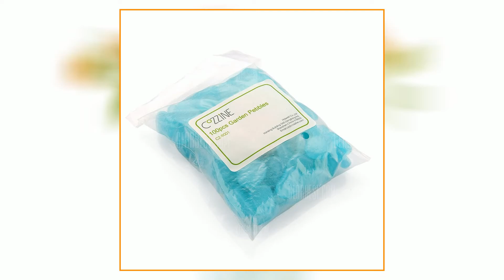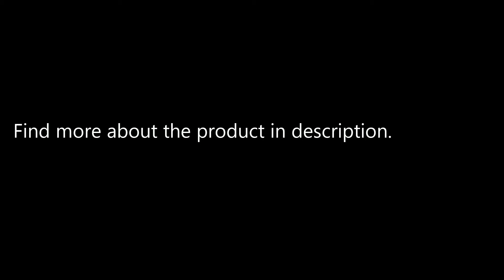COZZINE Glow in The Dark Pebbles Luminous Cobblestones Set of 100